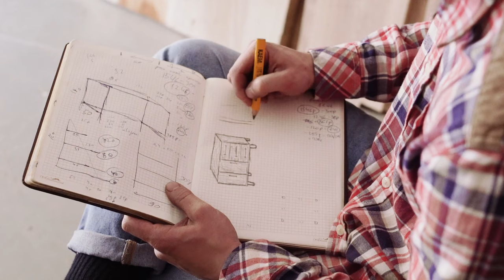So verwirklichst du deinen Klinik Playroom - in deinem eigenen Zuhause!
Denkst du darüber nach, dein eigenes Spielzimmer einzurichten? 🏥 In meiner Video-Reihe teile ich Ideen und Tipps für euer ganz persönliches kinky Themenzimmer. Heute im Fokus: Das Kl;n;kzimmer! Von der steril anmutenden Atmosphäre bis zu passenden Möbeln und Accessoires - erfahre, wie du dein Kl;n;kzimmer gestalten kannst. 💉 Weitere Details und Tipps findet ihr auf meinem Youtube-Kanal. Habt ihr Fragen oder eigene Must-Haves für ein Klinikzimmer? Lasst es mich in den Kommentaren wissen! Vergesst nicht zu liken, wenn euch das Video gefallen hat. Vielen Dank für eure Unterstützung! 💕

Wir bei GRIETJE CONCEPT & DESIGN planen, beraten und entwerfen kinky Räume - Egal ob es um Sw!nger- oder Be*De*Se*M Clubs geht, ob du einen Er+tik Shop oder ein anderes Business in der Branche hast!
Wir helfen dir mit gestalterischen Mitteln und Marketing Strategien weiter!